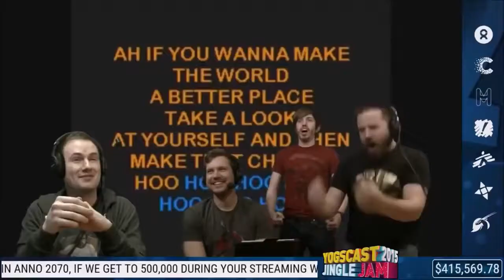MadCat 10 Year Anniversary